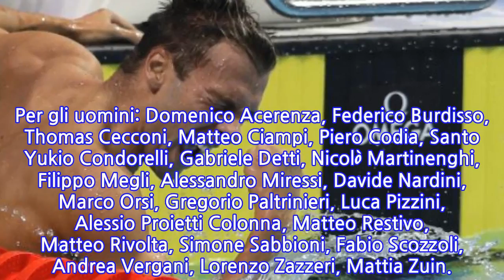Mondiali vasca corta, 32 azzurri in gara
ROMA, 30 NOV - Saranno 32 (10 donne e 22 uomini) gli azzurri convocati per i campionati mondiali di nuoto in vasca corta in programma dall'11 al 16 dicembre a Hangzhou, Cina.